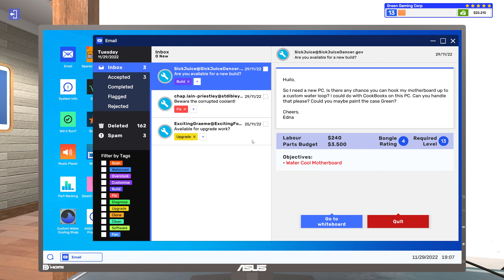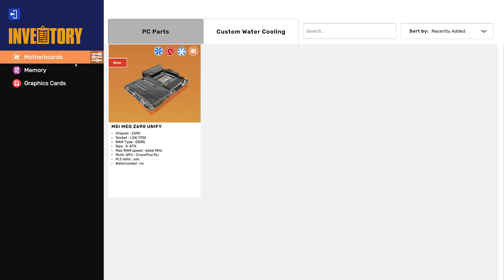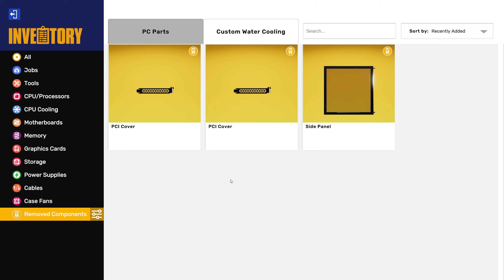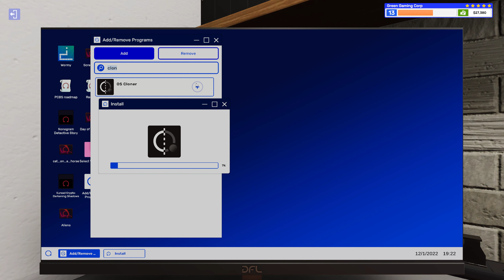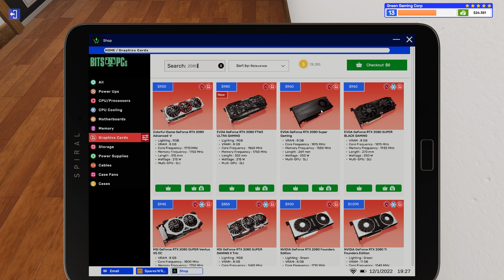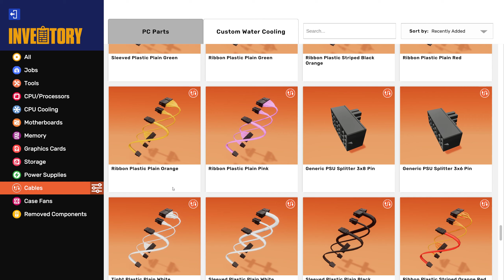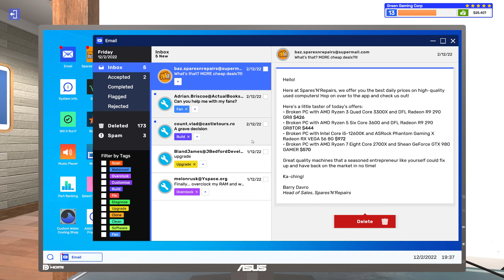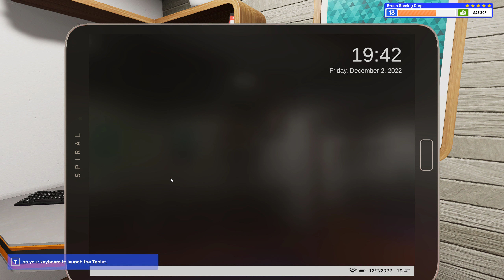Playing career lvl 13 - PC Building Simulator 2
Doing tasks at lvl 13 - again the tablet makes it crash at the end